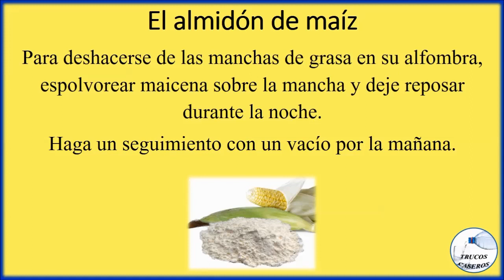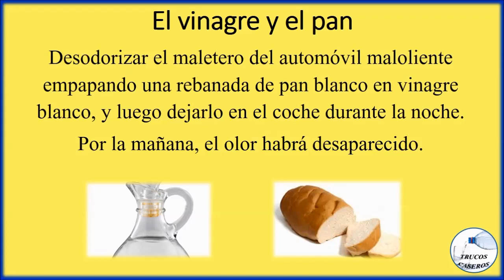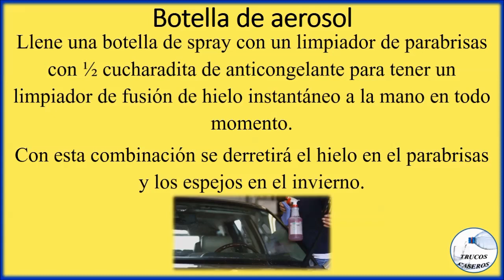Trucos caseros para limpiar el coche - Consejos de limpieza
Saludos.